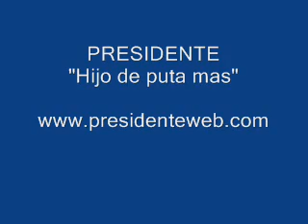Presidente 'Hijo de puta mas'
Cover the mega hit Mir T-Chanante de la mano de Presidente.